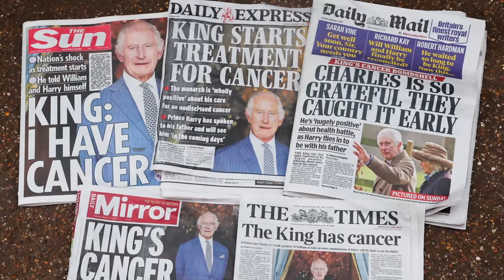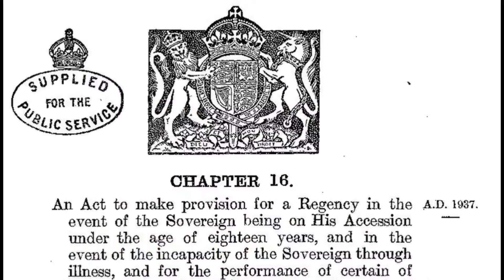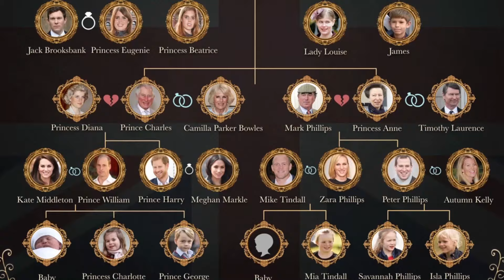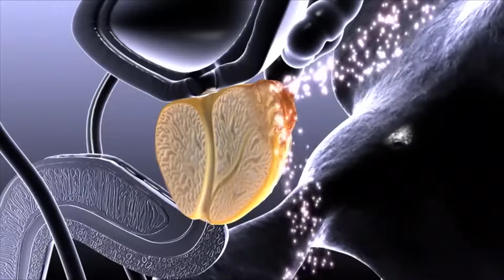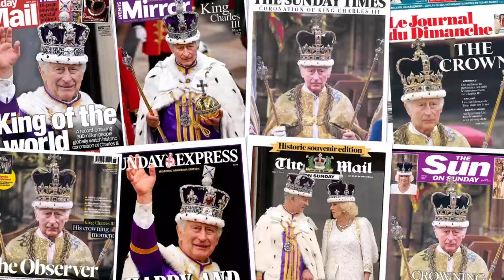Le roi Charles a le cancer... Que se passera t-il s'il meurt ?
Il y a quelques semaines, une annonce a bouleversé la quiétude des britanniques. La nouvelle, d’une portée inattendue, émane du Palais de Buckingham. Le roi Charles III est confronté à un défi personnel de taille : un diagnostic de cancer. Ce diagnostic, révélé suite à une intervention chirurgicale pour une hypertrophie bénigne de la prostate, marque à coup sûr un tournant dans la vie du monarque, à peine un an et demi après son accession au trône. La découverte d'une "forme de cancer", lors de cette procédure médicale, a suscité l’émoi du royaume, et donné coursà des spéculations innombrables. Cependant, la nature exacte de la maladie et son stade n’ont pas été précisés par le palais.